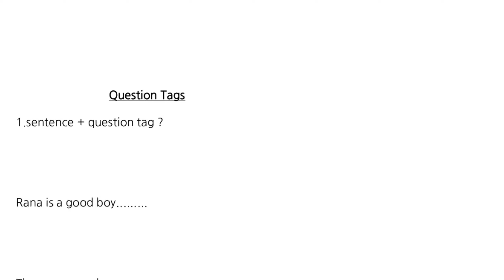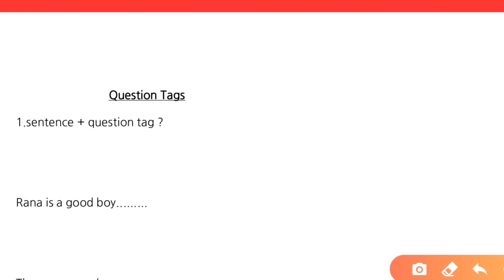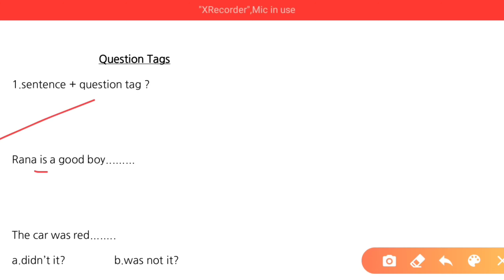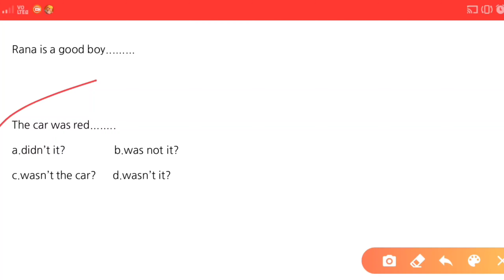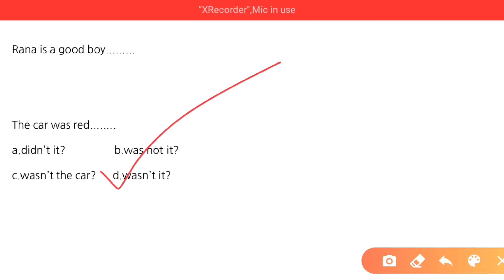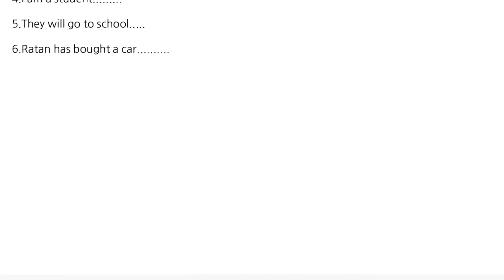Question Tag | how to make a question tag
Question Tag
How to make a question tag